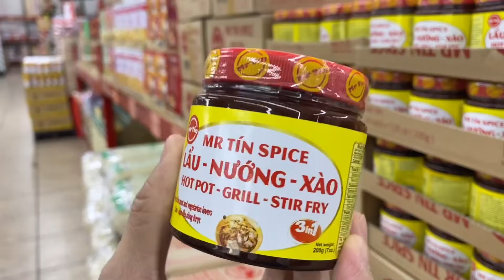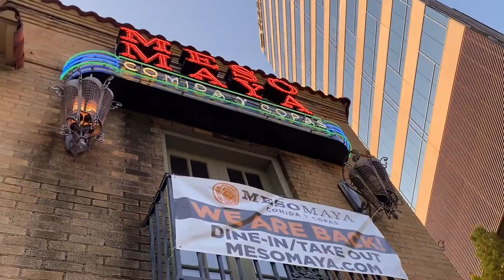Ngày 6 đến dallas ăn Phở thăm tiệm nails của bạn được dẫn đi xem chợ châu á, ăn nhà hàng Tex - Mex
Dallas quá vui và sôi động như ở Cali không thiếu bất cứ món gì. chỉ có bảo và lốc xoáy thôi còn mọi thứ qua tuyệt vời. người dân dallas chạy xe hơi ẩu và con đường khó chạy hơn California nhiều nhưng tóm lại cảm nghĩ của mình nơi đây công ăn việc làm tốt nhà cửa giá quá okie.
Khám phá cùng gia đình Thái ngân schwegel Family
Gia Đình Thái Ngân Schwegel Family Face book.